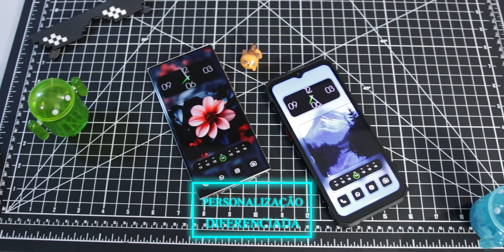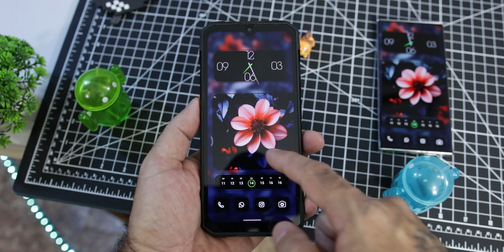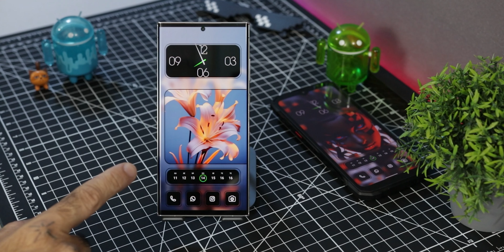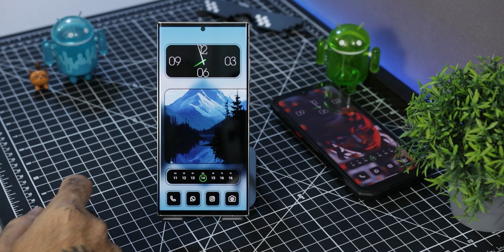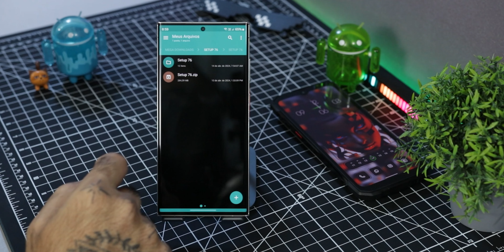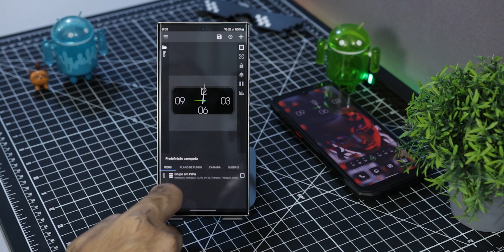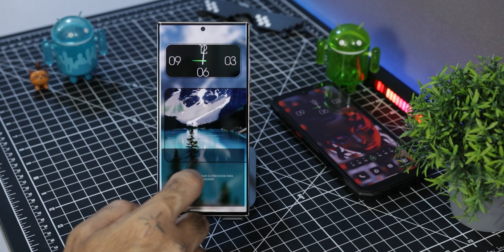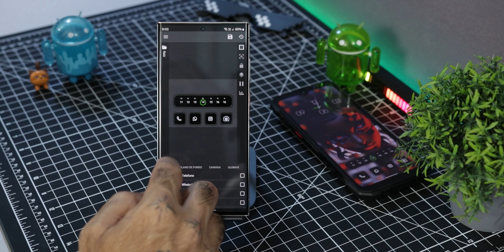PERSONALIZAÇÃO EDITÁVEL FREE COM 10 WALLPAPER PERSONALIZADO! NOVA LAUNCHER ANDROID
BestAndroidSetups

KWGT Kustom Widget Maker (PS: TEM QUE TER AS 2 VERSÕES INSTALADAS NO APARELHO)

⇊⇊⇊ REDES SOCIAS ⇊⇊⇊